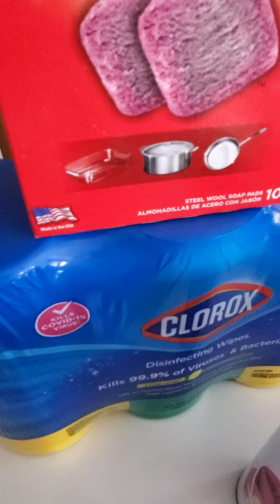WALMART SMALLCLEANINGHAUL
needed to restock on  some cleaning items so you guys know my fav spot yea you guest WALLYWORLD LOL hope you see something you might need to purchase yourself for your household! xoxo smoochies